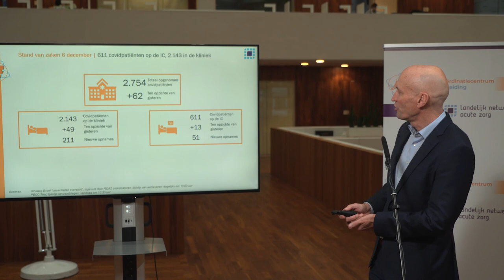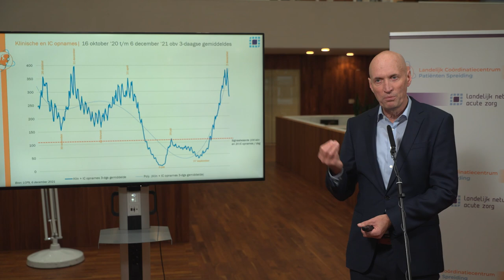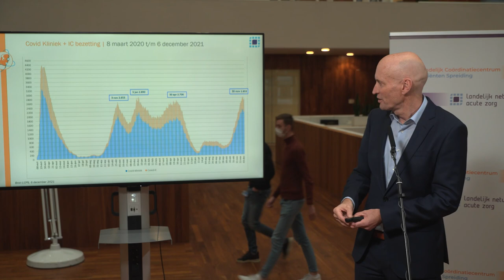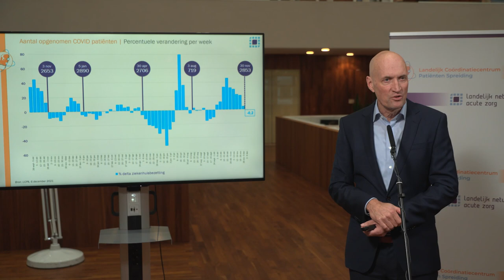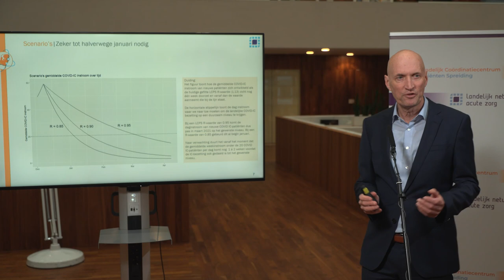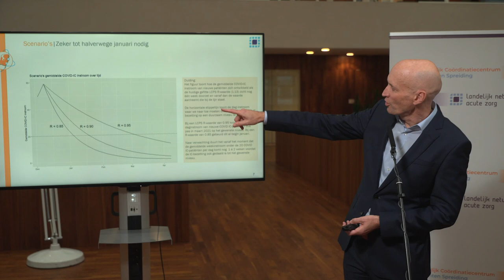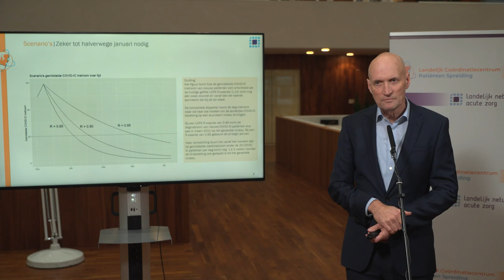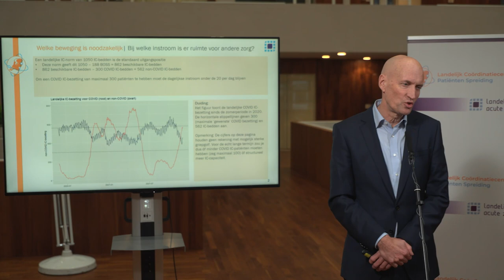Persconferentie Ernst Kuipers maandag 6 december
Wekelijkse persconferentie van Ernst Kuipers, voorzitter van het Landelijk Netwerk Acute Zorg (LNAZ) over de huidige situatie in de ziekenhuizen.